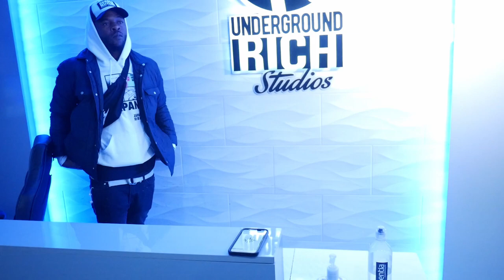Marcel Gibson Like Woah Music Video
The Making of | Reek Rokk - Like Woah Music Video

'Run and Gun' style Studio Session Music Video

Equipment Used:
Sony A6300 , Sony 35mm 1.8 , Sony 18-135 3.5 , Neewer Led Light Pannels , DJI Ronin M

Music Video shot and edited By Marcel Gibson
Behind The Scenes shot by Retro Digital

How to shoot a music video - the basics

How To Shoot a Music Video (Tutorial)

Music Video Tutorial For The Beginners - Complete Filmmaking Guide

Filming A Low Budget Music Video - Behind The Scenes Vlog

5 Things I WISH I knew Before I Started Filming Music Videos!

3 Methods to Film BETTER B-Roll For Your Videos

5 Tips to ABSOLUTELY CHANGE your LOW BUDGET Music Videos

5 Tips For Making BETTER Music Videos

How to Shoot a Music Video

Hollywood Cinematographer Analyzes Popular Music Videos

You Won't BELIEVE How Much This Music Videos Budget Was!

5 EASY Music Video Lighting Techniques!

Making This $0 Budget Music Video

How We Made This FIRE Music Video (Behind The Scenes)

Turning My Garage Into A PRO Music Video Set - Behind The Scenes

Fast Motion Lip Sync For Music Videos

How To Shoot A Music Video in 30 Minutes (Tutorial)